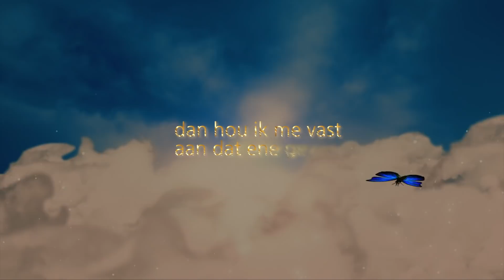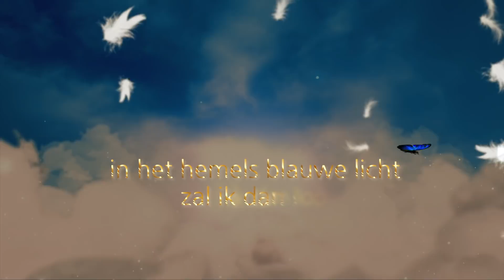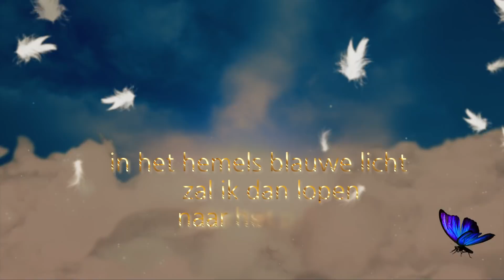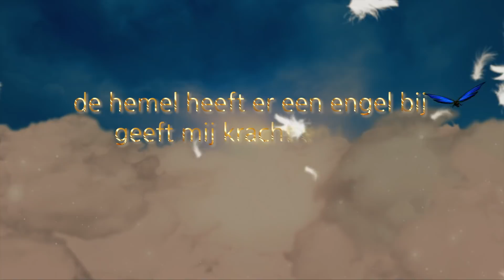Frans Bauer De hemel heeft er een engel bij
De hemel heeft er een engel bij. Dit lied heb ik geschreven Ter liefdevolle nagedachtenis aan mijn vader Christiaan Bauer. Pa bedankt voor al die mooie jaren.We zullen je nooit vergeten.Je hebt voor altijd een plek in ons hart. Frans Bauer